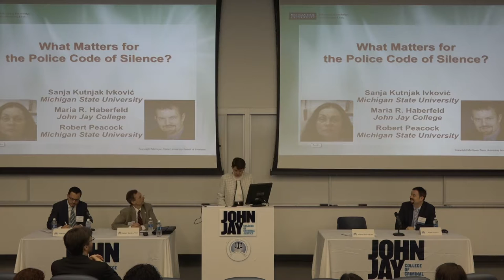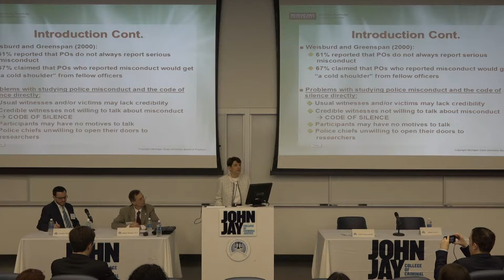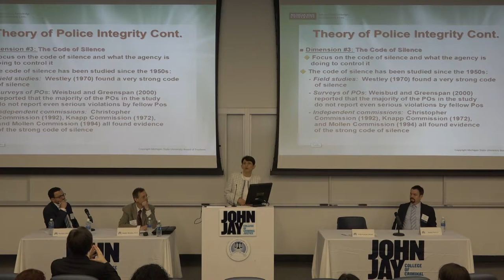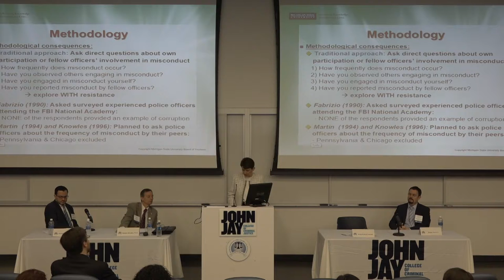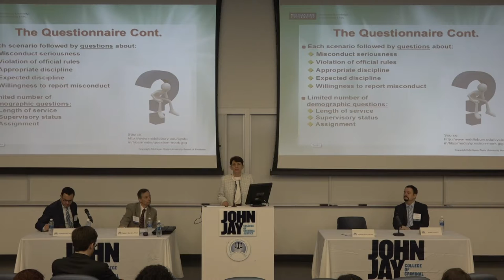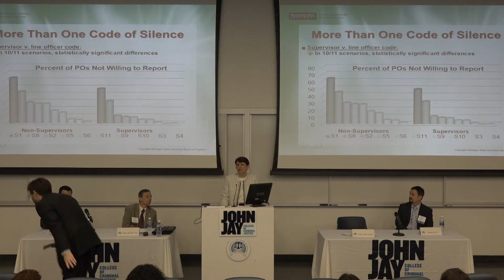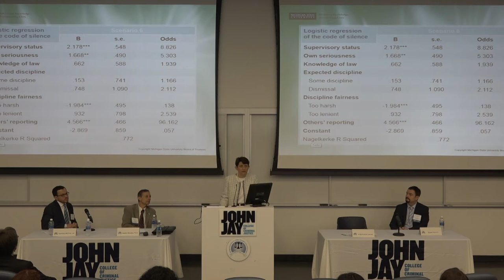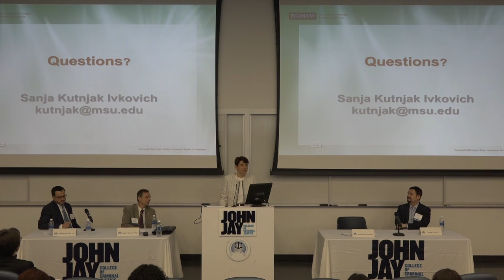Sanja Kutnjak Ivkovic on the Police "Code of Silence" - 2016 NACOLE/John Jay Symposium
Sanja Kutnjak Ivkovic (Professor of Criminal Justice at Michigan State University) presents work co-authored with Maria Haberfeld (Professor of Law and Police Science at John Jay College) and Robert Peacock (Doctoral Candidate in Criminal Justice at Michigan State University) on the implications of the police "code of silence" for investigations of corruption and misconduct. April 22nd, 2016 Symposium of the National Association for Civilian Oversight of Law Enforcement at John Jay College of Criminal Justice.